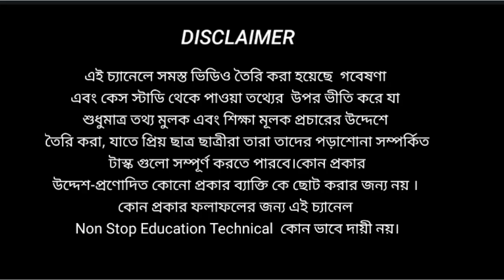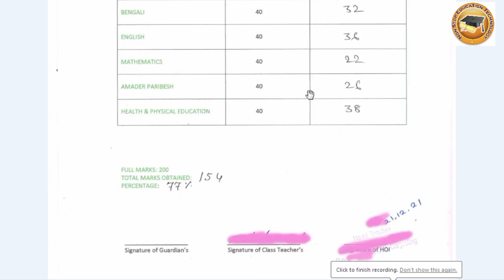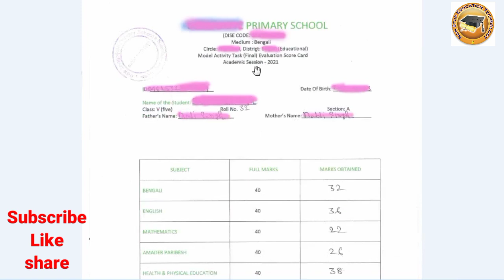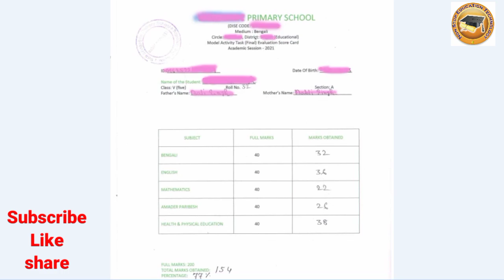model activity task result 2021 l model activity task Marksheet l class 1 class 4 class 5 class 3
Class 3 amader paribesh,class 3 environment model,class 3 Environment model activity,class 3 environment December model activity task,model activity task class 3 environment,class 3 model activity task amader paribesh

Class 4 Eve,Class 4 Evs,class 4 model activity task,Class 4 Model activity task Environment,Model activity task class 4 Amader poribesh,class 4 amader paribesh model activity task

👉👉👉👉 Class 5 Amader paribesh model activity task November new -

Model Activitiy Task Class 5
New Model Activitiy Task Class 5 bengali
Class 5 Model Activitiy Task Bengali Part 4,class 5 Bengali Model Activitiy Task part 4
model Activitiy Task Class V Bengali part 4
bengali class 5 Model Activitiy Task part 4
Bengali Model question paper Class 5part 4

activity task ans
activity task question and answer
bengali model activity task answer
activity task 2021
new 2021activity task
model activity August 2021